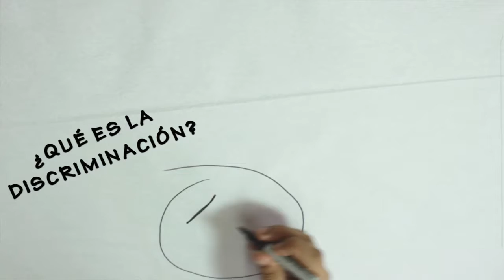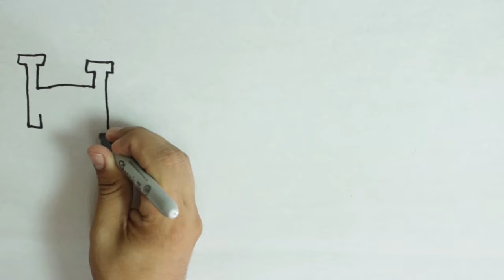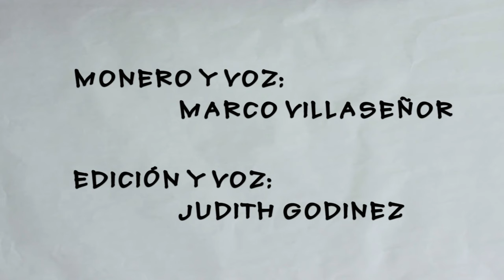Más inclusión y menos discriminación